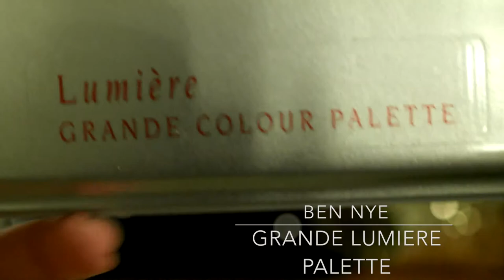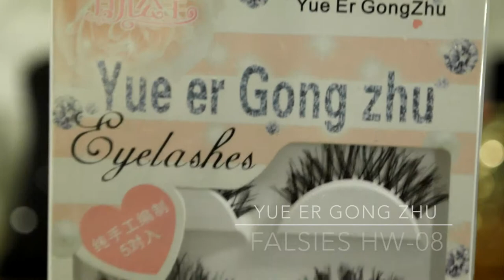Pink Dream ♥ Makeup Look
Hello guys! Here's my newest video!

For the request I made a softer eye makeup and I used pink eyeshadows for this one. To make my eyes really stand out, I used loose pink glitter to add some sparkle to my eyes.

-Bling, Bling Mami-